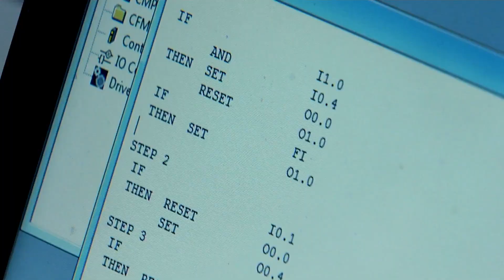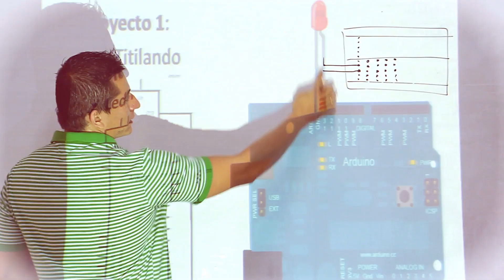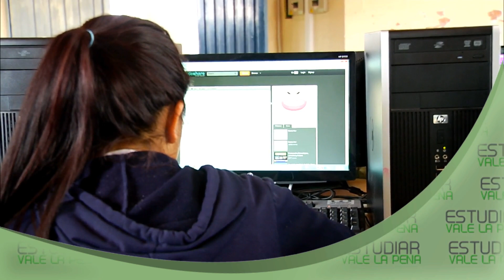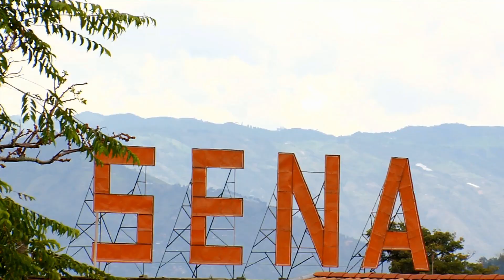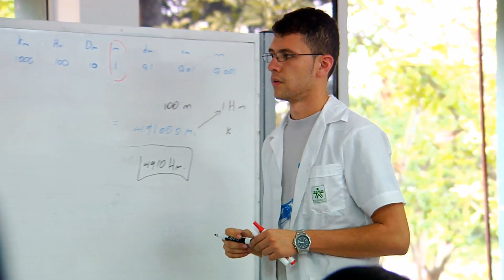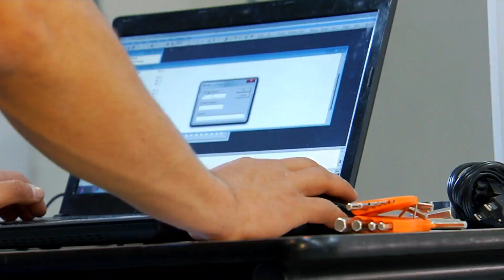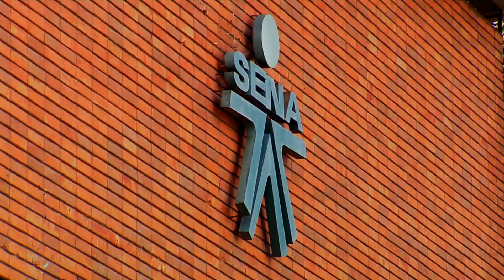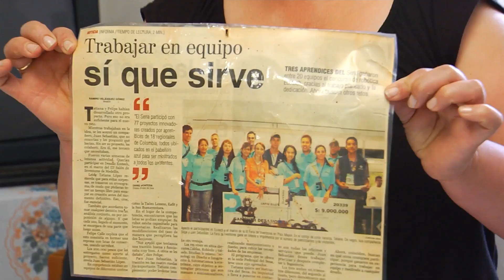Las medallas de Juan S. López demuestran que Estudiar vale la pena (Capítulo 53)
A sus 21 años Juan Sebastián López ha cosechado muchas medallas, pero no por ser deportista sino por sus habilidades en Mecatrónica. Él ha triunfado en el World Skills Americas Sao Paulo 2012 y el World Skills International Leipzig 2013, su historia está en Estudiar vale la pena, los martes a las 8:30pm por Teleantioquia, mi canal.